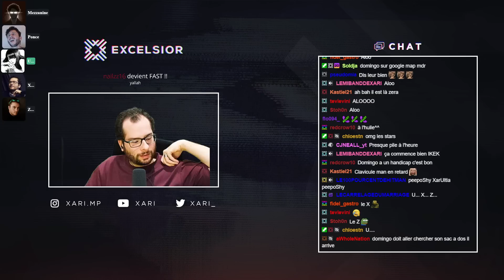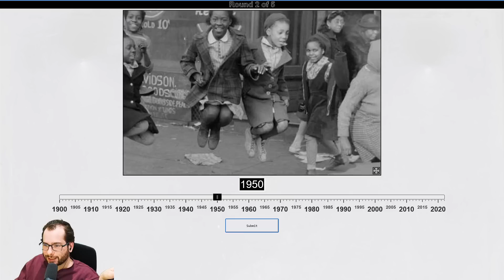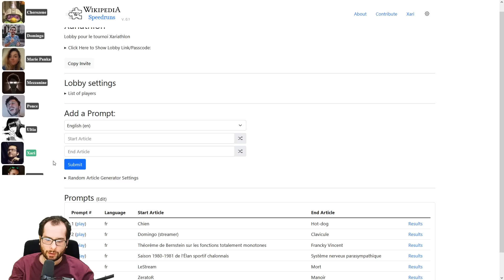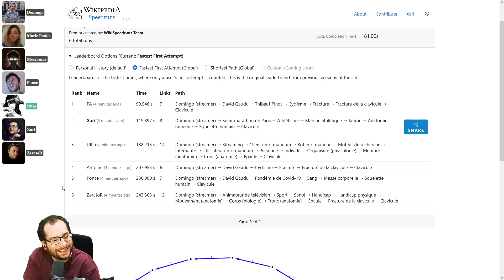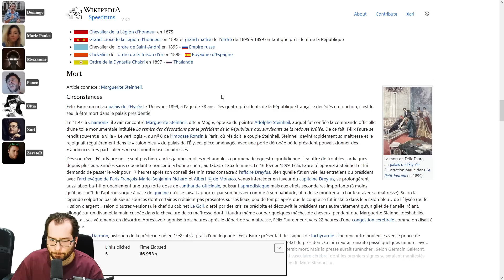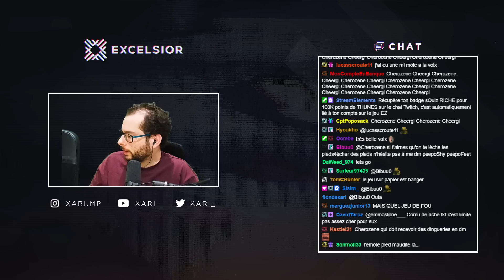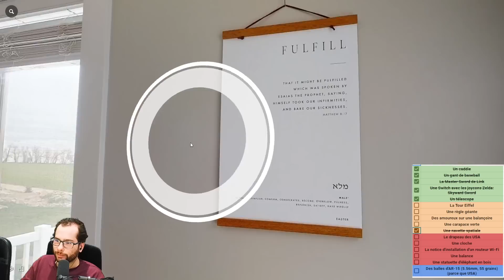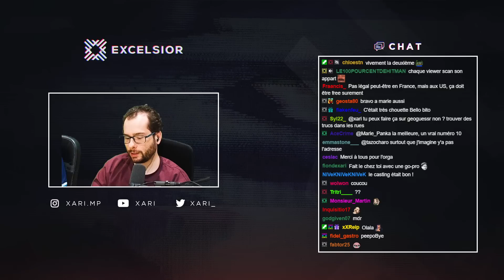XARIATHLON 🏃📷🏠 | Antoine Daniel & Zerator vs Ponce & Ultia vs Domingo & Xari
Mon gros tournoi tant attendu le Xariathlon bombardez les likes si vous en voulez un autre !
3 duos, 3 épreuves : ChronoPhoto / WikiSpeedrun / HouseFinder
Replay du 7 juin 2023 avec @Xari & @pa.domingo vs @Poncefleur & @Ultia vs @BestOfAntoineDaniel & @ZeratoR

Merci aux admins Marie, Pierre, Cherozene

Si tu as lu jusqu'ici. MENFOUS :p

00:00 Introduction
4:10 Explications des jeux
9:55 1er jeu : ChronoPhoto
42:20 : 2e jeu : WikiSpeedrun
1:36:57 3e jeu : HouseFinder
2:14:33 Résultats
2:19:37 Fin du live debrief